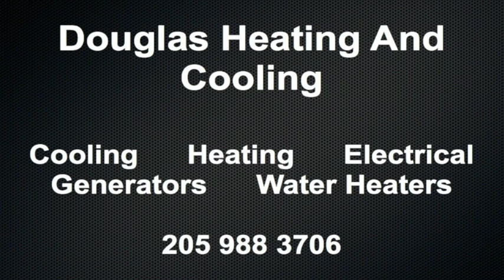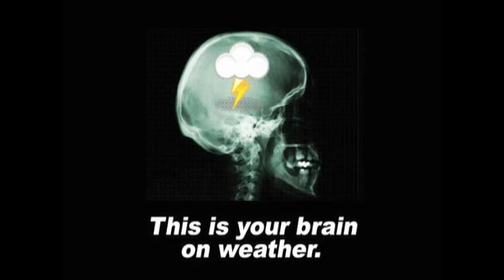January 11 Weather Xtreme Video - Morning Edition